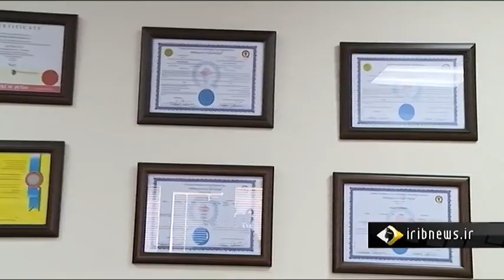Iran Etminan Bakhsh co. made Variable spinning modular drivers, Hashtgerd درايوهاي ماژولار دور متغير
Iran Etminan Bakhsh co. made Variable spinning modular drivers, Power Electric device, Hashtgerd industrial town
سازنده درايوهاي ماژولار دور متغير برق صنعتي ايران